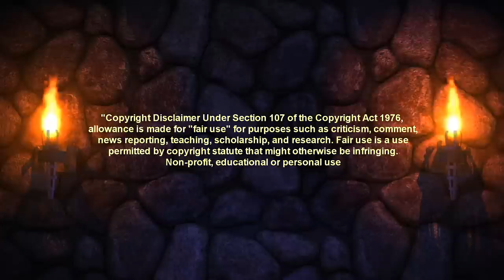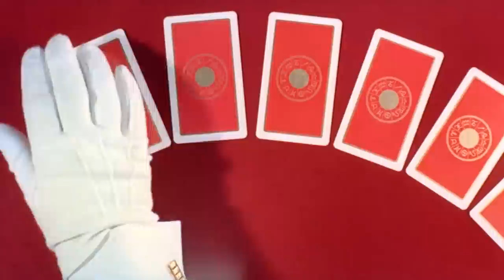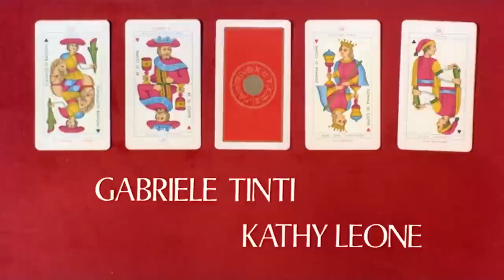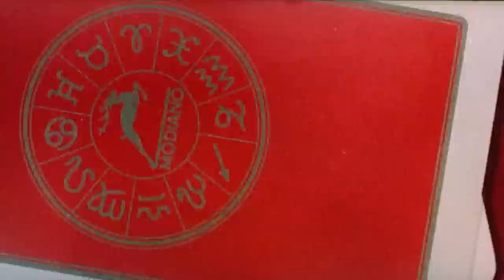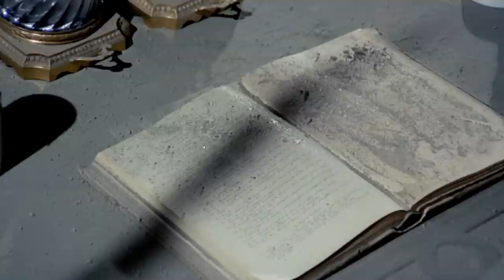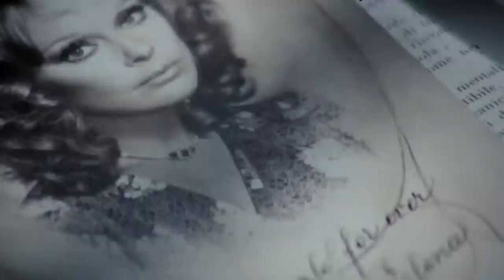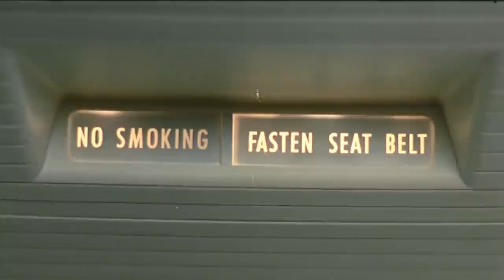New Castle After Dark presents Lisa and the Devil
A hallucinating woman (Elke Sommer) flees to a mansion full of corpses and sees the devil (Telly Savalas) and other evil beings.